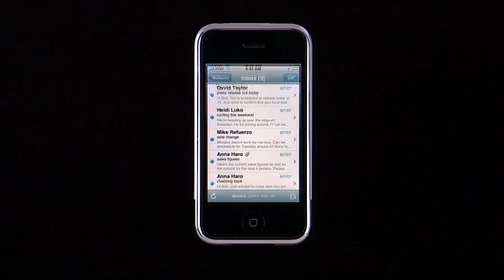Delete a message on the iphone